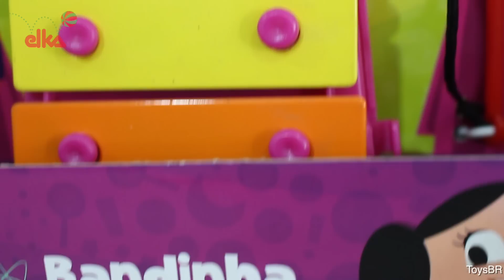O Show da Luna Xilofone Bandinha da Luna Elka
ToysBR apresenta brinquedo Xilofone da Bandinha da Luna do desenho animado O Show da Luna! Esse instrumento musical é brincadeira garantida para crianças a partir de 3 anos! Esse brinquedo desperta o interesse pela música, estimula a criatividade e desenvolve a percepção auditiva e rítmica.